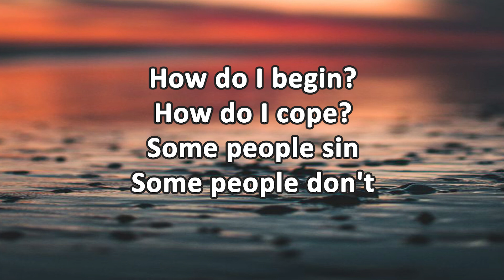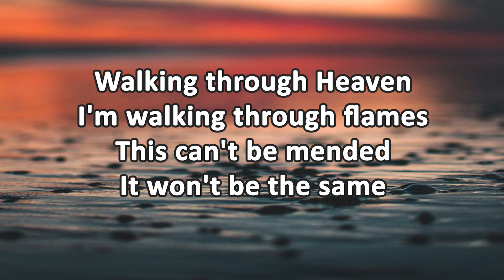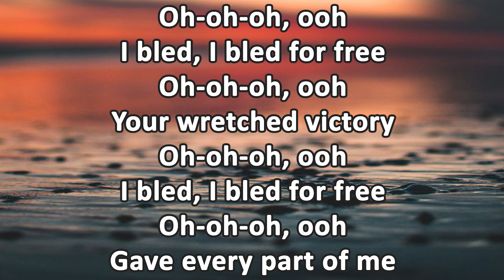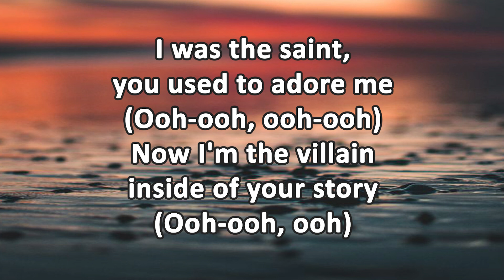David Kushner - Hero (Lyrics)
🎵 Title : Hero
🎙️ Artist : David Kushner

Lyrics
How do I begin?
How do I cope?
Some people sin
Some people don't
What we had was thin
So we couldn't survive
Bad times can win
While good things can die

[Chorus]
I was the hero, but you get the glory
Now I'm the villain inside of your story
I was the saint, you used to adore me

[Verse 2]
Walking through Heaven
I'm walking through flames
This can't be mended
It won't be the same
Thank you for nothing (Ooh-ooh, ooh-ooh)
Thanks for the pain (Ooh-ooh, ooh-ooh)
If this is what love brings (Ooh-ooh, ooh-ooh)
Maybe I'll wait (Ooh-ooh, ooh)

[Chorus]
Now I'm thе villain inside of your story
I was the saint, you used to adorе me

[Bridge]
Oh-oh-oh, ooh
I bled, I bled for free
Oh-oh-oh, ooh
Your wretched victory
Oh-oh-oh, ooh
Oh-oh-oh, ooh
Gave every part of me

[Outro]
I was the hero, but you get the glory (Ooh-ooh, ooh-ooh)
Now I'm the villain inside of your story (Ooh-ooh, ooh-ooh)
I was the saint, you used to adore me (Ooh-ooh, ooh-ooh)
Now I'm the villain inside of your story (Ooh-ooh, ooh)

Thx!!